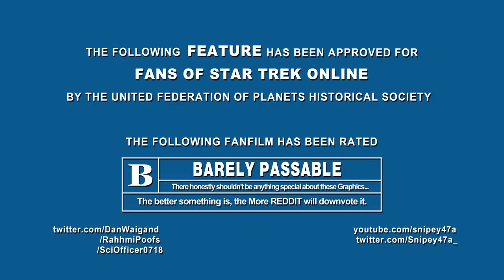Ten Forward Weekly - February 7th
This week, Ambassador Kael answers some of your questions, plays some STO, and chats with Content Designer Jesse Heinig!